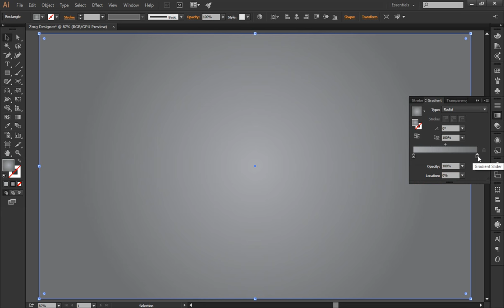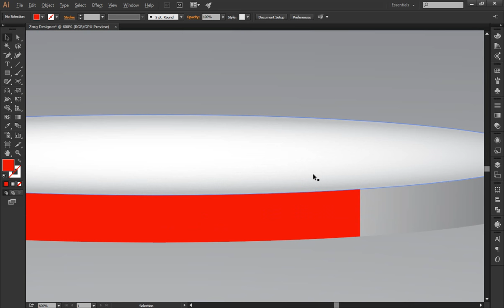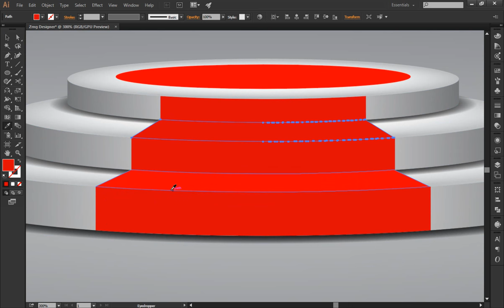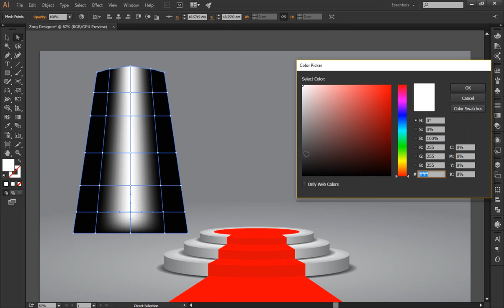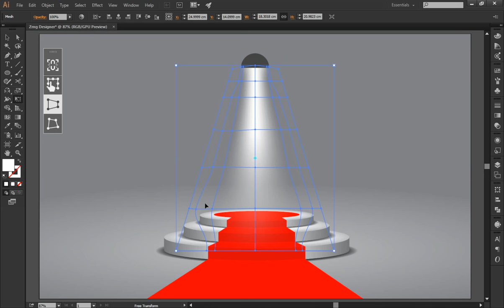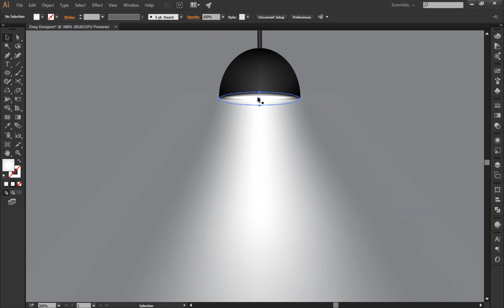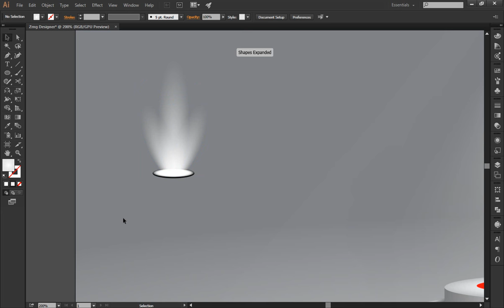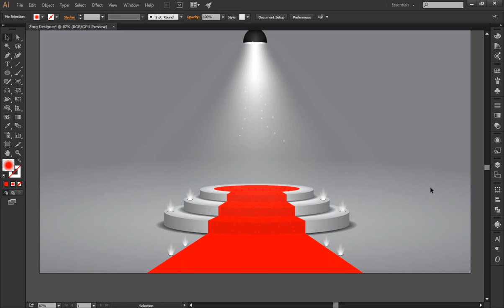adobe illustrator tutorial | Stage podium with lighting